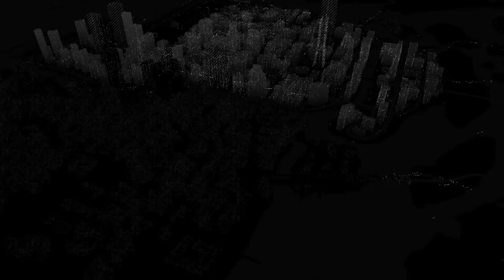Watch Dogs Coop - Lass uns die Welt unsicher machen - #1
Mit diesem Programm kannst du deine Grafikkarte ganz einfach für mehr Leistung übertakten:
MSI Afterburner

Für weitere Informationen kannst du mich auf Skype adden (alex.reflex-mars), mir eine PM via Youtube, Twitter oder Facebook schicken oder ganz einfach unter diesem Video kommentieren.

English:
Recorded with:

You can use this program to overclock your GPU:
MSI Afterburner

If you want more information you can add me on skype, write a PM or comment via youtube.

System:
GTX 660 OC
i5-2320 @ 3GHz
8 GB RAM

Skype-name:   alex.reflex-mars